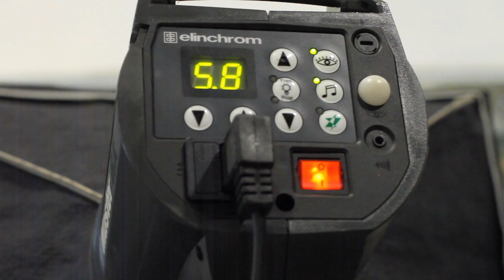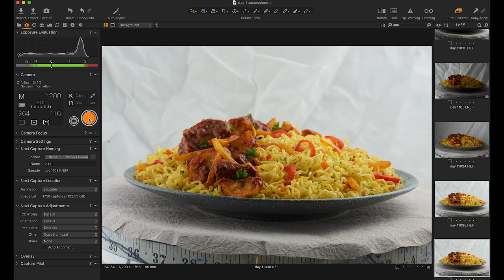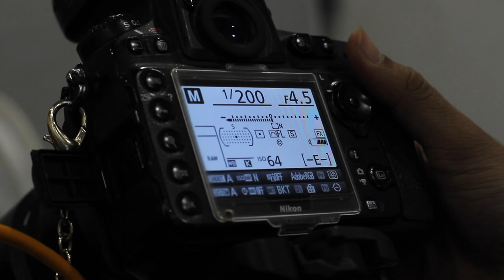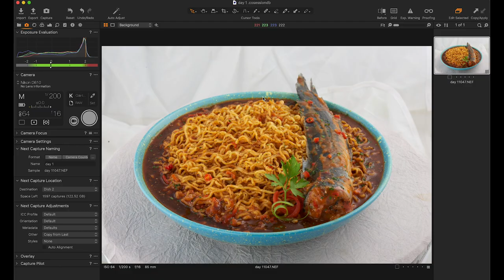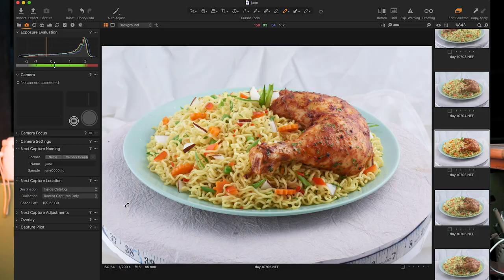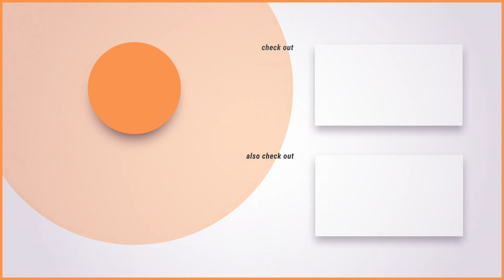How to do Professional 360 Food Photography and Studio lighting.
Learn how to do 360 Food Photography.
In the world of new updates, If you don't update your skills you get behind. The ever-changing food photography world needs new ideas everyday. We as a team do 360 photography regularly but when we got an opportunity to do a 360 food photography project, we just jumped on it! We cannot forget the technical issues we faced at the beginning of our career and so we thought why not learn it better by making a Youtube video about it and telling others about it. Remember that we are here not to teach but to learn. I hope you have a good time shooting it.

00:00 - Intro
00:40 - Diff in 360 Food & Product Photography
01:07 - Things you need for the shoot
02:07 - The Set
02:41 - Light Setting
04:16 - Camera Setting
04:35 - 1st Hack
05:47 - Food Prep
06:10 - Time to Shoot
06:51 - 2nd Hack
07:44 - 3rd Hack by Food Stylist
09:12 - Outro
09:41 - Final Result

1) If you want to make your lightroom work faster check my other video on this link.

2) (Adobe Lightroom Editing Software) lightroom is part of the Adobe Creative Cloud software suite. A subscription includes Lightroom and Photoshop.

QUESTION — Have a question about Commercial photography, Food Photography or Image editing ask us in the comments below.

About: In this video, you'll learn how to do 360 Food Photography. Also how to do food styling for 360 food photography.

Copyright, Liability Waiver, and Disclaimers As per and unless otherwise permitted under the India Copyright Act, no part of the content of this video or any video published under Spinthiras Media and Ibrahim Doodhwala and other encompassed entities, shall be stored, copied, recreated, republished, or transported. The advice, guidance, and principles outlined in all content produced by Spinthiras Media and Ibrahim Doodhwala and other encompassed entities are not guaranteed to be appropriate for your unique situation or business.  We recommend that as a consumer, you exercise your due diligence and research any and all strategies recommended to you before adopting them in your own business.